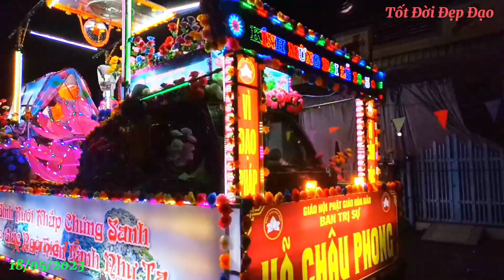Tổng Hợp Xe Hoa Đại Lễ 18/05/2023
© Do not Reup dưới mọi hình thức
© Bản quyền thuộc về TotDoiDepDao